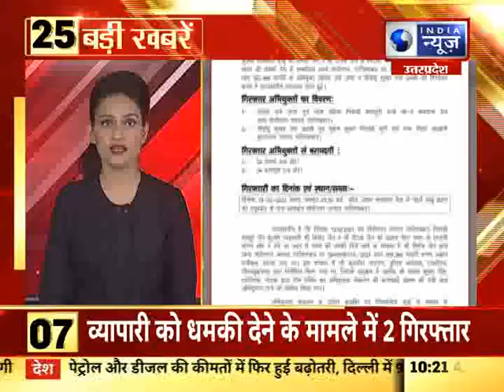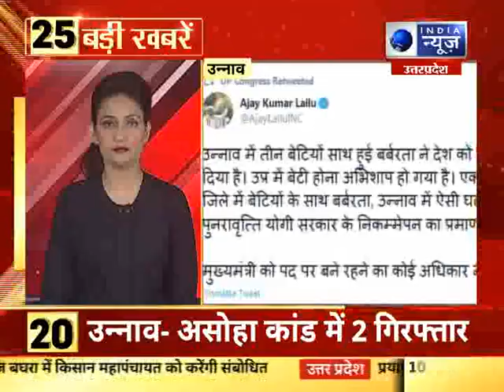25 Badi Khabar: UP-UK में आज की 25 बड़ी खबरें | 20th Feb, 2021 | India News UP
25 Badi Khabar: UP-UK में आज की 25 बड़ी खबरें | 20th Feb, 2021 | India News UP